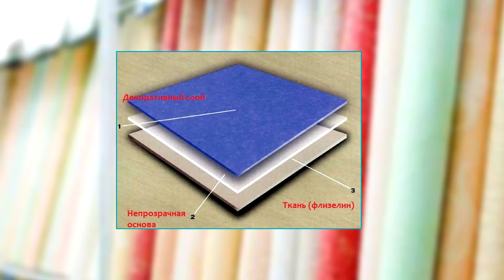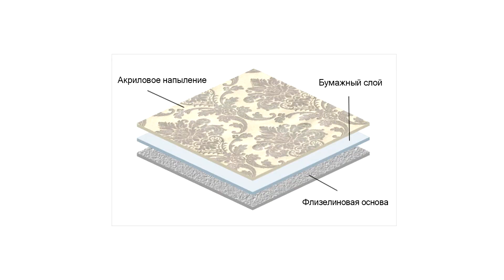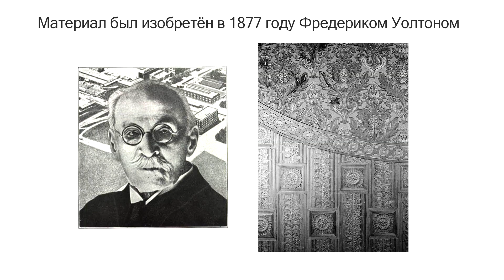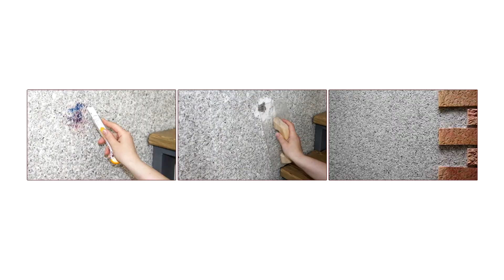ТОП 11 декора стен| Часть 1: Обои| Какие выбрать и сколько служат?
Сколько прослужат виниловые или акриловые обои?
В чем между ними разница? И какие плюсы и минусы?
Какими обоями лучше оклеить стены? Какие у них характеристики? Как правильно выбрать обои?
Все эти вопросы не раз задавали нам в комментариях и в Директ. Мы решили осветить такую большую тему как декор стен.
Представляем вам ТОП-11 декора стен и его первую часть - обои! Мы расскажем какие бывают обои, сколько они вам прослужат, какая их стоимость и другие важные детали при выборе декора стен. Все это и многое другое в этом выпуске!